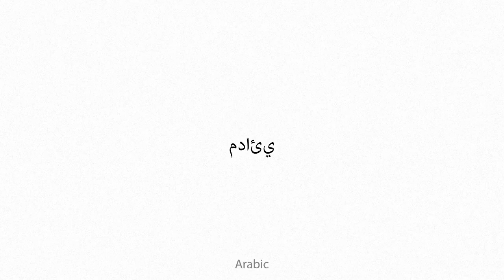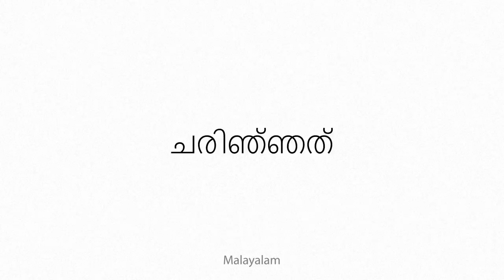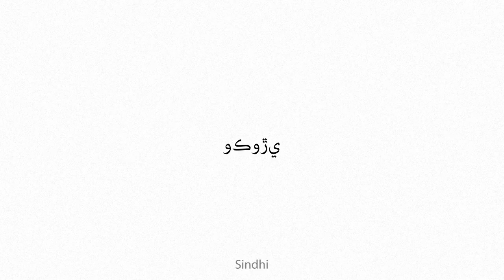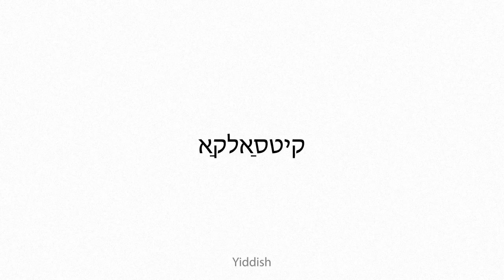aclastic Multilingual Translation